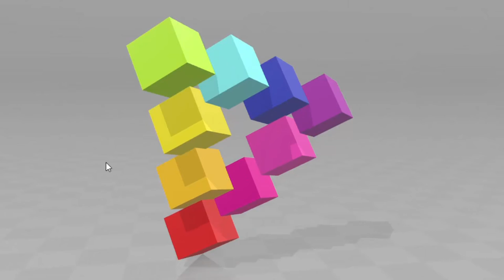3D Model - Blank Banshee 1 - Penrose Triangle, kind of